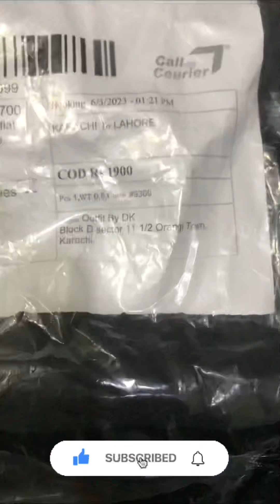Show Some Skill in our First Mini Vlog..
Assalamualaikum I am Subhan and i just want share may daliy routine with all my youtube family  Please support me JAZAK ALLAH ❤️

Camerawork📹: Abdul Subhan

Edit🧑‍💻: Abdul Subhan

Venue : ZERO CLOTHING